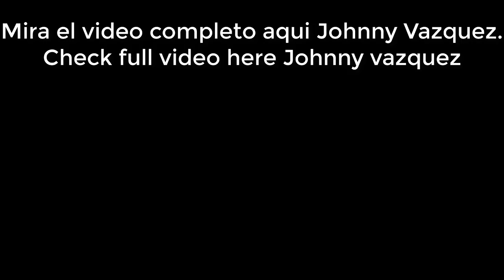✅ ORIGEN SALSA LOS ANGELES L.A. STYLE ✅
Salsa Bachata dancing videos to learn and enjoy.

TVSabor Latino. Canal de youtube que comparte la elegancia del baile latino con la finalidad de difundir el entretenimiento de la cultura de salsera en el mundo.

El material compartido tiene la intención de entretener y crear entre los usuarios sana interacción.